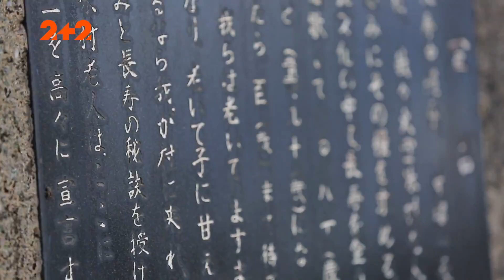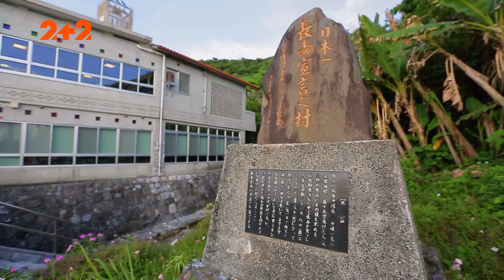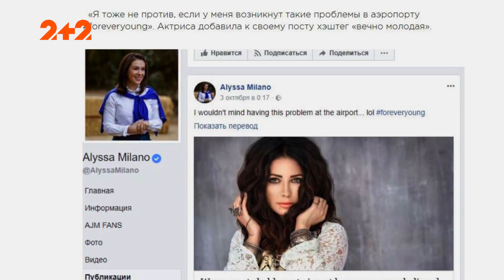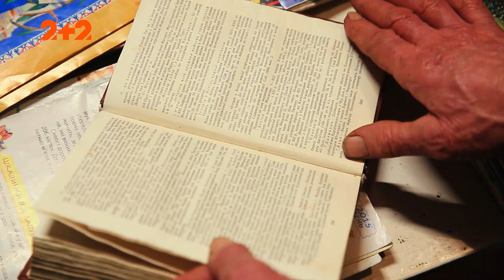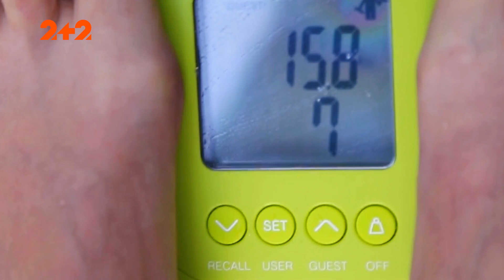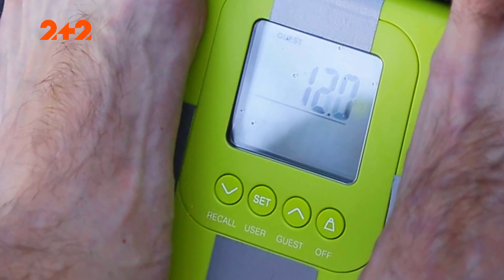Подолати старість: де в Україні є джерело вічної молодості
На молодість і на тривалість життя впливають особливі місця планети. Їх називають «блакитними зонами». Подібну зону довгожителів відшукали і в Україні!